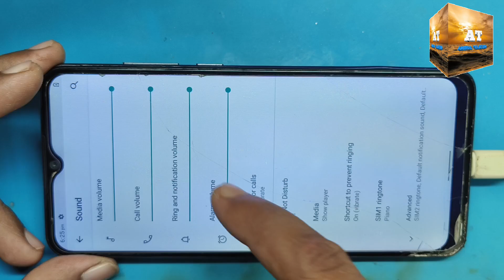Micromax in 1B Ringer Jumper | Micromax in 1B Speaker Jumper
If the ringer (buzzer) is not working in your Micromax IN 1B — no sound during calls, notifications, or music — it could be due to a faulty ringer, damaged PCB track, or corrosion. In such cases, performing a ringer jumper solution can restore the audio.

🔧 Micromax IN 1B Ringer Jumper Solution:

1. First, check the ringer (buzzer) with a multimeter to ensure it’s working.

2. Clean the ringer contact points on the motherboard.

3. If the track is broken, use jumper wires to connect the ringer’s positive and negative points directly to the audio IC or the alternate soldering points.

4. Use fine wire and proper insulation to avoid short circuits.

5. Recheck with a multimeter and power on the device to test sound output.

⚠️ Note: Apply this jumper only if you're experienced with phone PCB repair. A wrong jumper can damage other components.